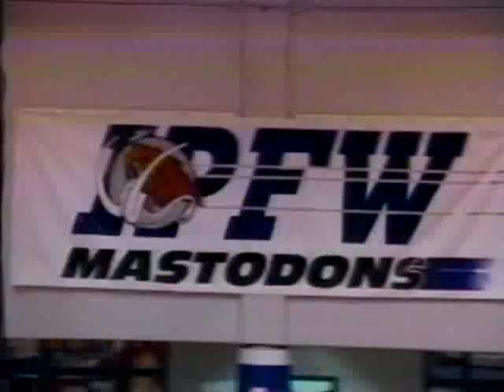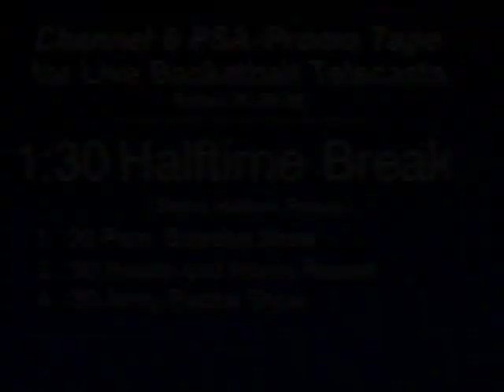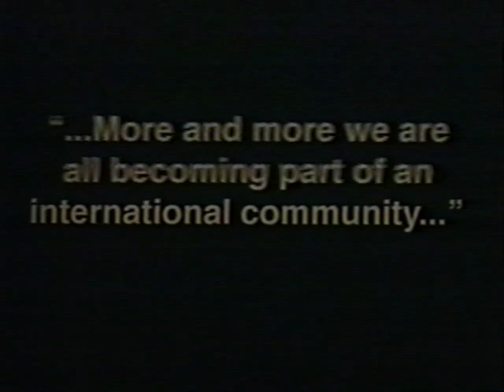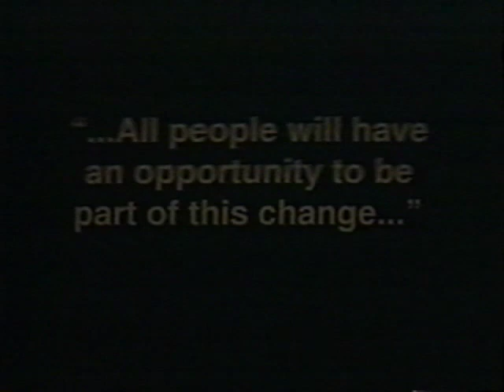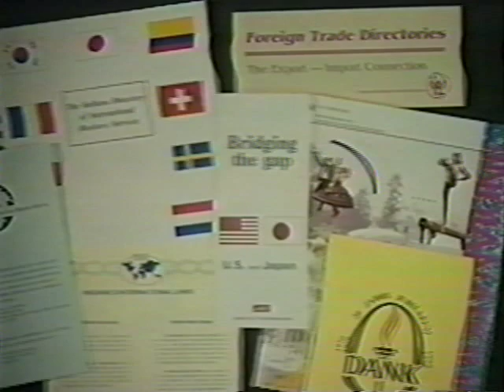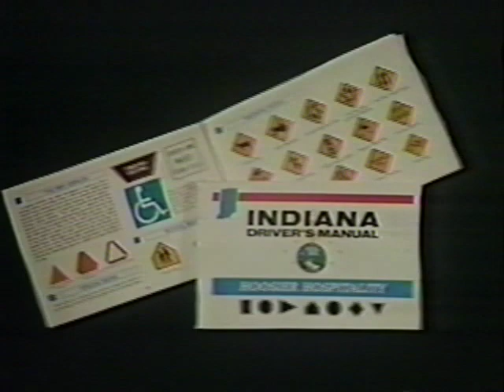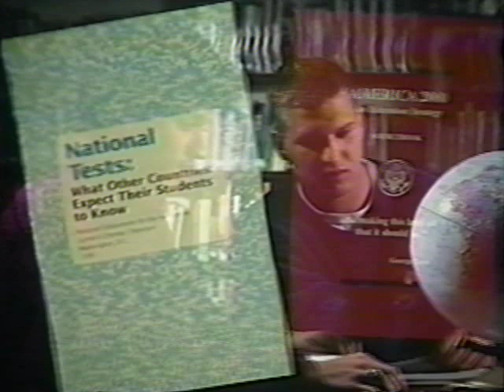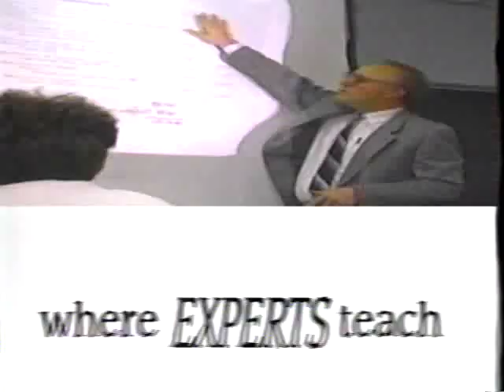Women's Basketball vs Ashland 2/4/1995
Women's Basketball vs Ashland from February 4, 1995